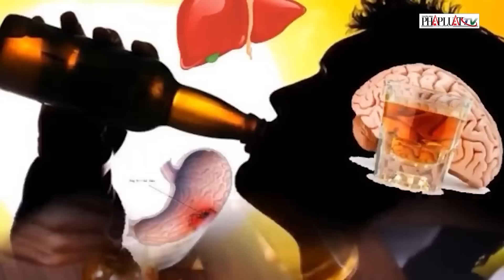Chủ động ứng phó với đợt rét đậm rét hại diện rộng tại miền Bắc | Tin nhanh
PLO | Nhận định về tình hình không khí lạnh trong những ngày tới, Phó Giám đốc Trung tâm Dự báo khí tượng thủy văn Quốc gia Hoàng Phúc Lâm cho biết, khoảng đêm 20-1 sẽ có một đợt không khí lạnh mạnh ảnh hưởng tới nước ta.  Được biết, theo dự báo thời điểm rét nhất rơi vào khoảng ngày 22 đến 23-1. Nhiệt độ thấp nhất trong đợt không khí lạnh này ở khu vực đồng bằng xuống dưới 10 độ C, khu vực trung du xuống dưới 7 độ C, khu vực vùng núi cao có khả năng xấp xỉ 0 độ C. Người dân cần đề phòng các hiện tượng băng giá và sương muối xảy ra ở vùng núi cao đặc biệt là vào ban đêm.
Bên cạnh đó, trong đợt không khí lạnh này, phía Bắc và Trung Trung Bộ (Thanh Hóa đến Quảng Ngãi) trời rét, có mưa vừa, có nơi mưa to. Nhiệt độ ở khu vực này không thấp như khu vực Bắc Bộ. Trên biển, khu vực vịnh Bắc Bộ và Bắc Biển Đông có gió mạnh cấp 6-7, giật cấp 8-9.